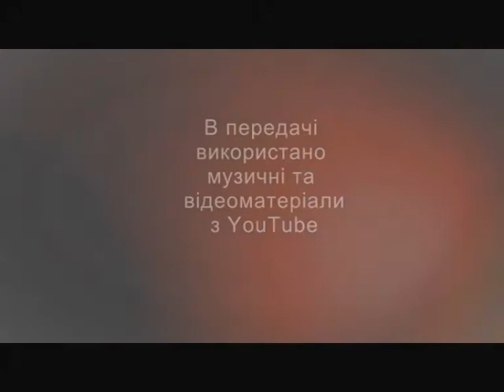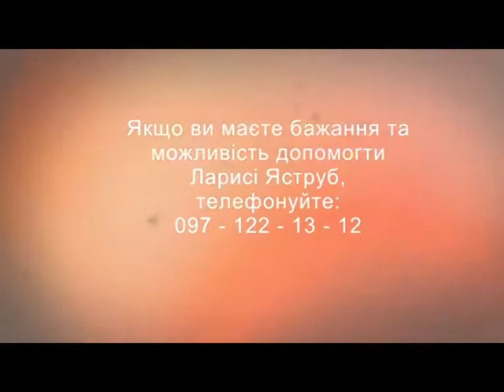Між чужих людей і без грошей: переселенка Лариса Яструб | Здолати все. 02.11.17